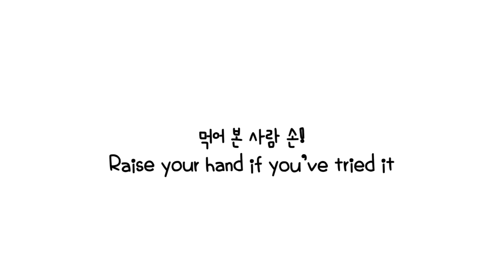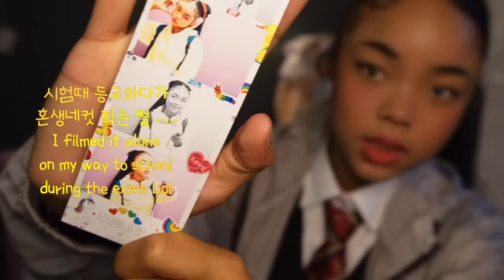[ENG] 곱슬머리의 GRWM 🏫 학교 가기전 같이 준비해요! 👧🏽ㅣ한림예고❤️‍🔥